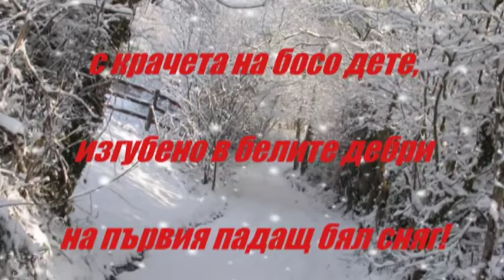Есен -Дамян Дамянов